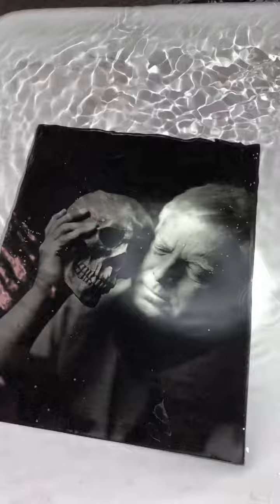April 17, 2021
"Yorick Of The Prairie", Hamlet - Act 5, Scene 1 with Clay Jenkinson captured in the historic wet plate collodion process of pure silver on glass from 1851.  Clay is an author, a beloved historian and my friend.

Carl Zeiss Tessar 300mm lens, f4.5, 10 seconds of exposure, 8x10" black glass ambotype, natural light through Northern facing windows and skylights bolstered by one continuous fixture at Nostalgic Glass Wet Plate Studio, Bismarck, North Dakota.